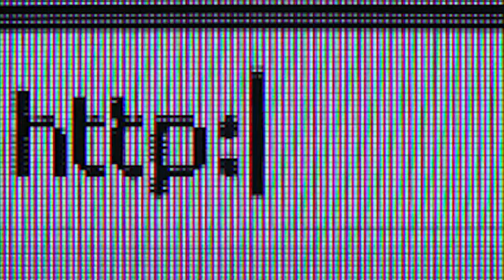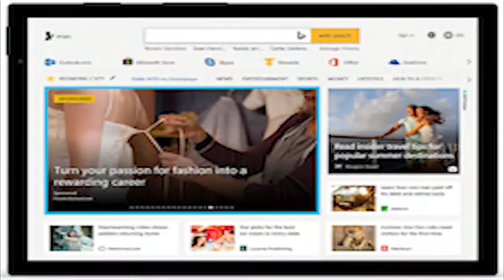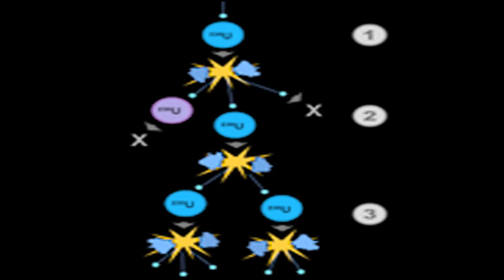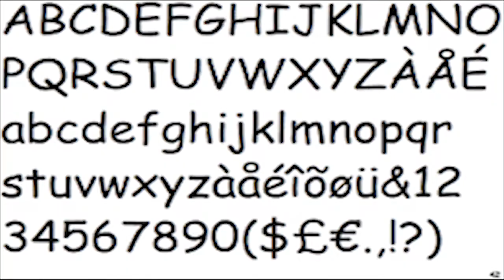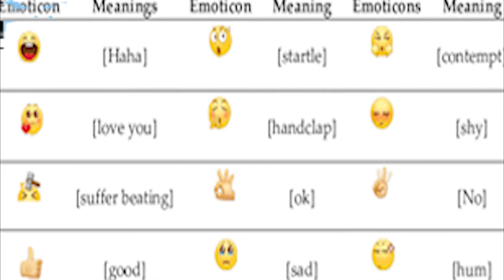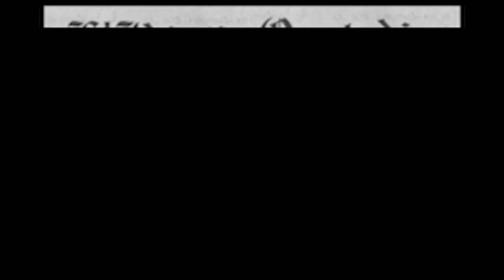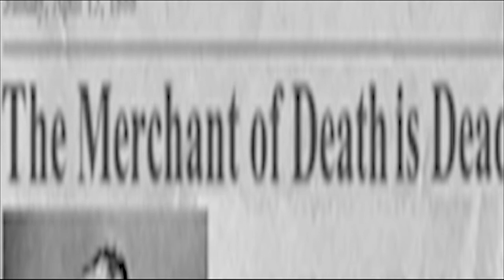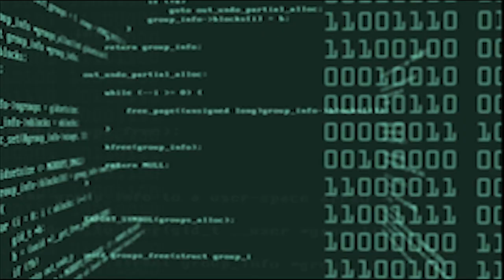10 በፈጠራቸው የተፀፀቱ ሰዎች | 10 People who regrat by their Invention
ሰላም ውድ የላምባ ኪን ቲዩብ ቤተሰቦች በምርጥ አስር ዝግጅታችን 10 በፈጠራቸው የፈጠራ ስራዎች የተፀፀቱ ሰዎችን ይዘንላችሁ ቀርበናል፡፡ አስገራሚ ነገሮችን እንደምታገኙበት ተስፋ እናደርጋለን፡፡
መልካም ቆይታ